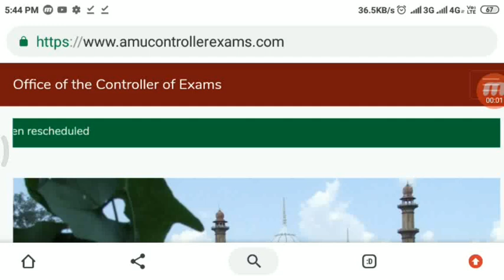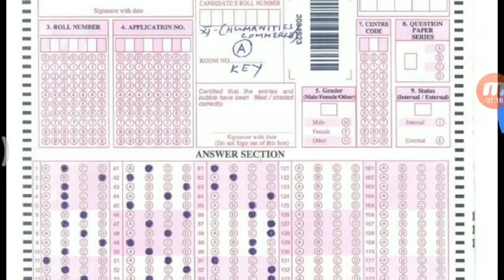AMU CLASS 11 ENTRANCE EXAM OFFICIAL ANSWER KEY 2019 FOR COMMERCE AND ARTS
Hii everyone
AMU class 11 entramce exam official answer key for commerce and arts 2019